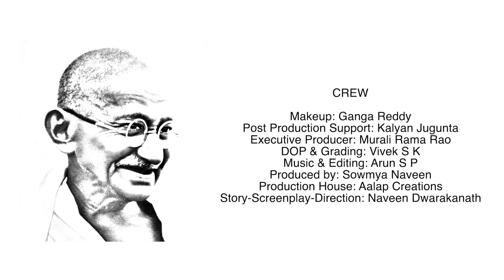Mahatma Musical Video | Upendra | Naveen Dwarakanath | Arun S P | Raaghu | Ganesh | Aalap Creations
Watch Mahatma Gandhi Musical Kannada Video Song made by Aalap Creations. Real Star Upendra Best wishes to the team. On Sri Ganesh Videos Youtube Channel..!!

Cast : Raaghu Ramanakoppa, Ganesh Karanth, Radha Ramachandra , Gurudev Nagaraj, Kiran Hebbale , Sagar Jayaram , Nethravathi, Manjunath Akki, Anand

Executive Producer : Murali Rama rao
Music and Edit : Arun S P
DOP : Vivek SK
Produced By : Sowmya Naveen of Aalap Creations
Story,  Screenplay and Direction - Naveen Dwarakanath

In today's world, it is more challenging to deal with society or the people around. In today's walk of life there are abundant situations that seem challenging and it disturbs  us in many ways.
Our beloved Mahatma Gandhi's principles can influence and help us tackle several critical issues in many simpler ways. Inspired by one such Gandhism, Team Aalap have made a 4 min musical video ____ Directed by Naveen Dwaraknath, DOP is Vivek, music by Arun SP. Cast in this video include  veteran Kannada actress Smt.Radha Ramachandra, Kirik Party fame Comedy lecturer Sri. Raaghu Ramanakoppa Sir, Gurudev Nagaraja -Executive Producer -Suman Nagarkar Productions  along with one of the emerging and mesmerising singers and Kannada mobile contestant Ganesh Karanth along with several techies.

We are launching this social impact musical video online this October 2nd as a tribute to the Father of our nation --  Mahatma Gandhi

Sri Ganesh Video is the final destination for all Online Kannada Movies and Songs.